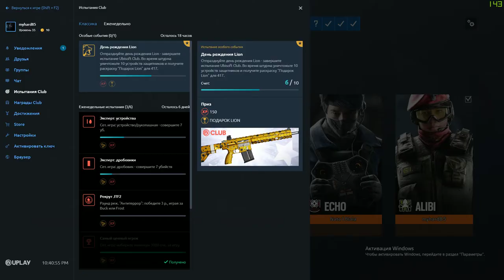Tom Clancy's Rainbow Six Siege 2019 09 04 22 44 13 04 DVR